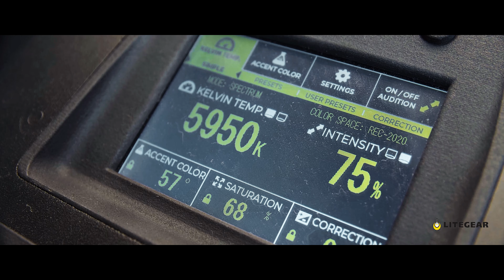The new LiteGear LiteMat+ PLUS 8 and LiteDimmer at BSC 2019 - LCA Lights Camera Action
The mightiest LiteMat yet - the new LiteMat+ PLUS 8 with the new LiteDimmer+ at the BSC Expo 2019.

With the new PL7 connector, the LiteMat+ 8 features the new CineMitters from LiteGear offering 40% brightness, 2600k-6200K, CRI/TLCI of 95+

Video made by:
Viktor Hermanson / ViktorHFilms